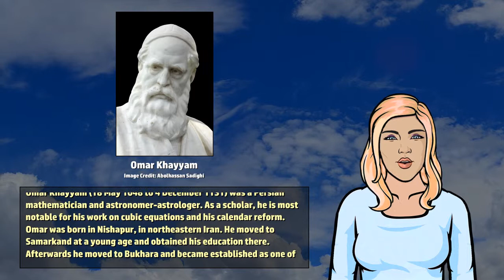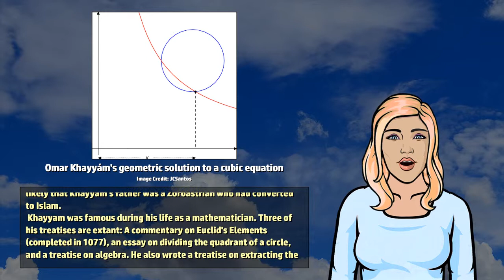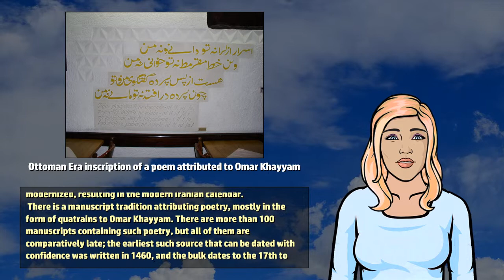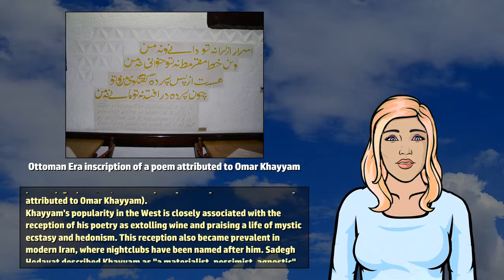Omar Khayyam - Wikivids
Wikivids presents a brief video about Omar Khayyam! Omar Khayyam (18 May 1048 to 4 December 1131) was a Persian mathematician and astronomer-astrologer.